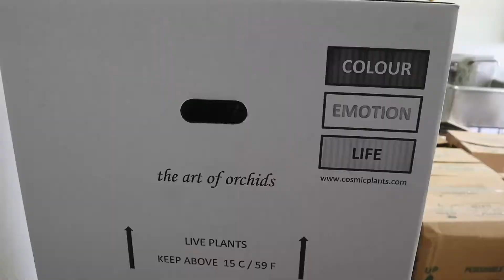Behind the Scenes: Receiving an Order!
Interested to see how things go when we receive a plant order? This is our typical Tuesday night at Put a Plant On It!